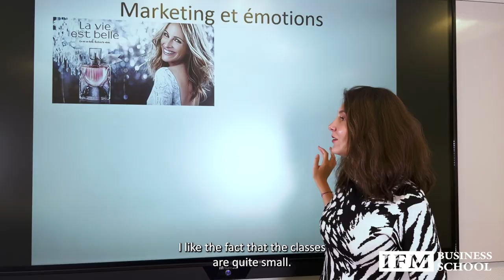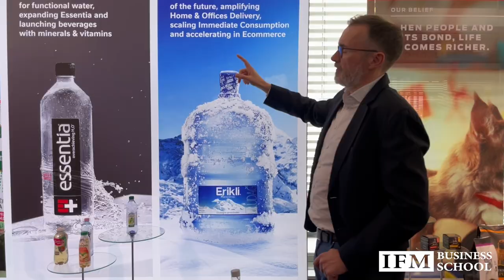IFM Business School - Geneva Switzerland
Founded in 1971, IFM Business School is an accredited, international, top-ranked private institution. Celebrating over 50 years, IFM is renowned for its high academic standards and business excellence, offering Swiss-quality education. IFM’s campus is located in the heart of Geneva, Switzerland. BBA, MBA and EMBA programs in Business Administration, Management, International Business, Finance, Marketing, Entrepreneurship & Innovation, and Luxury.